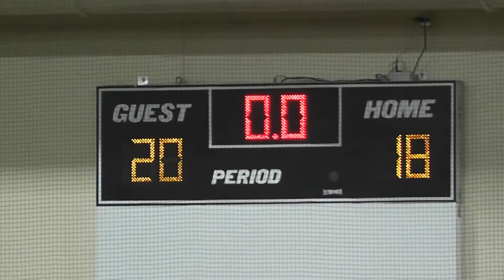EFT Elite 1 Vs Midwest Boom